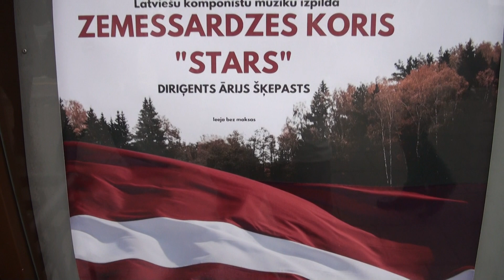Valsts svētku koncerts Rīgas Latviešu biedrībā 18.11.2023 00084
Godinot Latvijas Republikas proklamēšanas gadadienu, Latvijas valstiskās neatkarības ideju šūpulī – Rīgas Latviešu biedrībā (RLB) – 18. novembrī izskanēsja Valsts svētku koncerts “Stāvi stipri, strādā droši Latvijai”, piedaloties Zemessardzes korim “Stars” (diriģenti Ārijs Šķepasts un Lāsma Pommere).

Rīgas Latviešu biedrība jau ilgus gadus veiksmīgi sadarbojas ar Nacionālajiem bruņotajiem spēkiem, tādēļ, jo sevišķi šajos svētkos, priecājas uzņemt savā namā  Zemessardzes kori “Stars”. Koncertā RLB Zelta zālē, 18. novembrī plkst. 14.00, Zemessardzes koris “Stars” izpildīja latviešu komponistu mūzikas programmu, kurā ietvertas latviešu tautasdziesmu apdares, kā arī A. Engelmaņa, A. Kontauta,  I. Kalniņa, J.Logina, U. Marhileviča, J. Aišpura , Ā. Šķepasta un V. Pūces  kormūzikas kompozīcijas.

Šoruden, Latvijas 105. dzimšanas dienā, Rīgas Latviešu biedrība aizvada savu 155. gadskārtu, tādēļ Valsts svētku koncerta nosaukums aizgūts no Rīgas Latviešu biedrības karogā ierakstītajiem vārdiem “Stāvi stipri, strādā droši”, kas gan biedrības moto, gan ikviena Latvijai tuvā un piederīgā sirdī likumsakarīgi turpinās ar vārdu ‘’Latvijai”.

Zemessardzes koris “Stars” ir Zemessardzes orķestra apakšvienība, kura dibināta 2012. gada 5. septembrī, kad diriģenta vecākā zemessarga Ārija Šķepasta uzrunāti kopā sanāca vairāk nekā 30 dziedātāju no Latvijas labākajiem amatieru un profesionālajiem koriem. Pastāvēšanas laikā Zemessardzes koris “Stars” ir piedalījies neskaitāmos Latvijas atzīmējamām dienām, piemiņas brīžiem un Zemessardzes svētkiem veltītajos dievkalpojumos. Nozīmīga ir bijusi arī sadarbība ar komponistu Mārtiņu Braunu, kopā ar autoru atskaņojot viņa radīto dziesmu ciklu “Daugava”, ieguldīts neatlaidīgs darbs, ieskaņojot visas kora diriģenta Ārija Šķepasta oriģināldziesmas un tautasdziesmu apdares. Popularizējot Zemessardzi sabiedrībā, koris koncertējis Latvijas labākajās koncertzālēs Zemessardzes orķestra organizētajos koncertuzvedumos. Pasākuma organizators informē, ka Pasākuma laikā tiks veikta foto un/vai video uzņemšana ar mērķi atspoguļot informāciju par Pasākumu masu medijos un informatīvajos materiālos. Iegūtie materiāli var tikt izmantoti publicitātei un sabiedrības informēšanai.